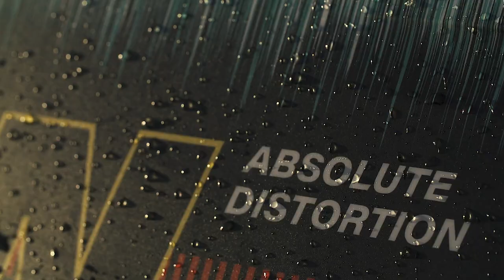Shinn ADHD Distortion | Shinnworld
All new for 2020 the Shinn kiteboard ADHD Distortion is our highest performance deck. Stiff enough to perform yet comfortable enough to enjoy we’ve built an entirely new hull concept to bring you the best in Freestyle and Big Air as the conditions dictate.

New Full Length Drive Channels increase control for handling the massive power levels required for explosive moves and combined with the Tunnel Concave Tips work to stop the fins catching or rocker flattening when the landings don’t go quite as planned.

Whether competition freestyle of KOTA air style Mega Loops are your thing (or both when conditions allow) the all new ADHD Distortion inspires confidence and delivers on performance through all conditions.